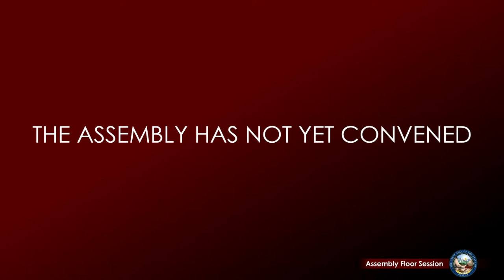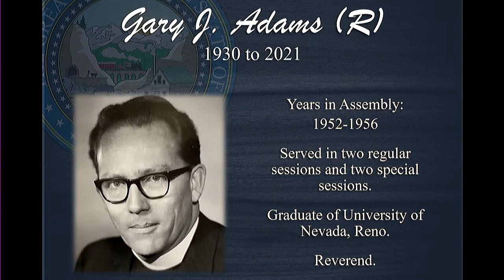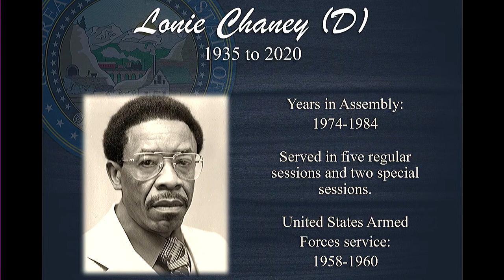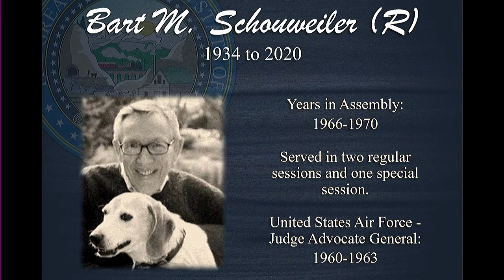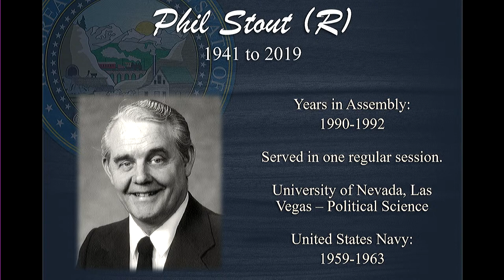5/2/2023 - Assembly Floor Session, Pt. 1